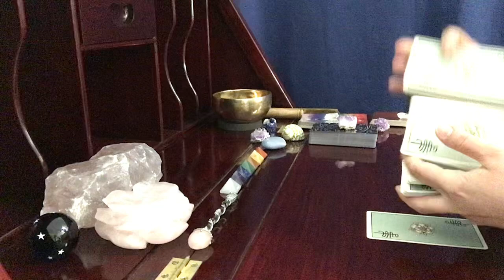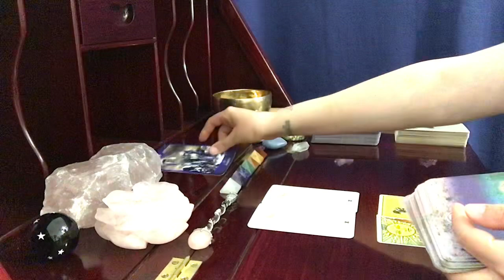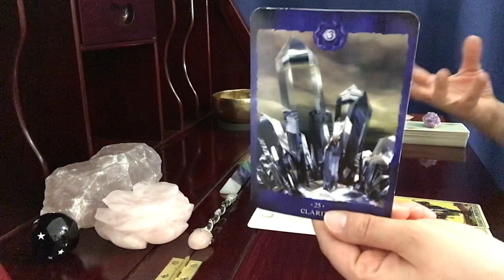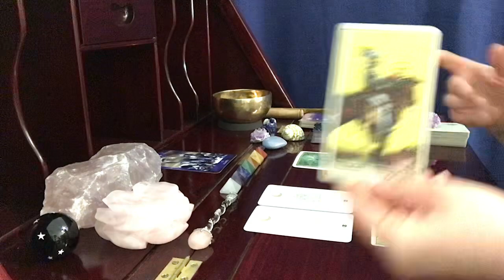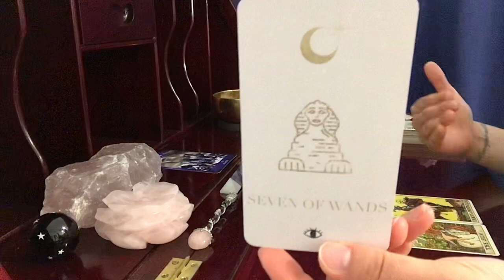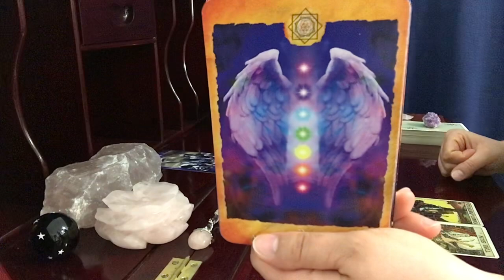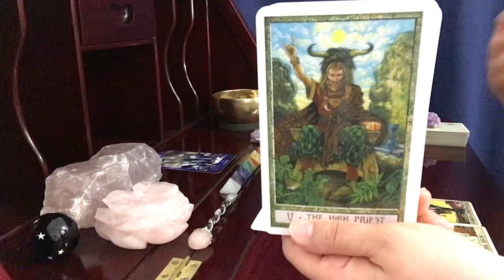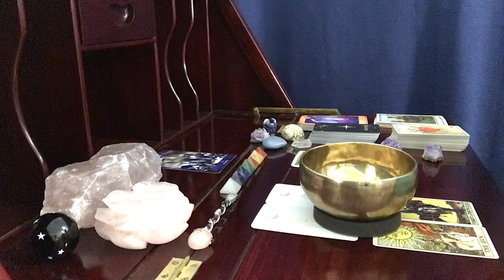Leo, Mercury Retrograde-- HIDDEN POWER Brings Upper Hand // Tarot Reading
The Moondust Tarot